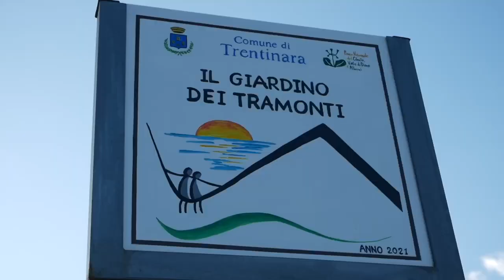2 filippo 26 07 23